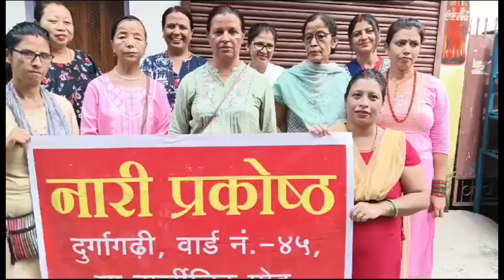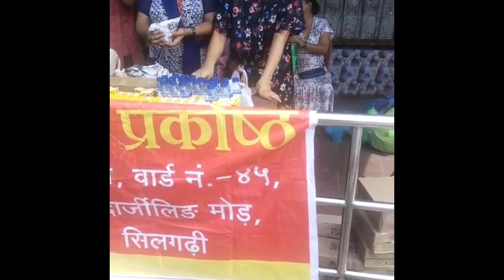Service to mankind is greatest service||Water Juice Distribution Nari Prokastha